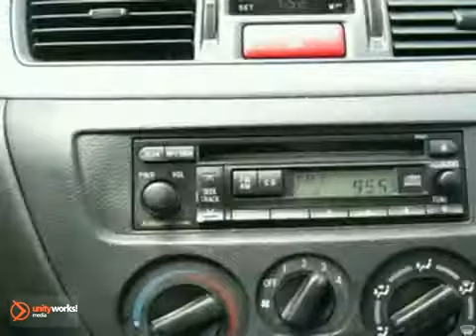2003 Mitsubishi Lancer T48378B in Fredericksburg VA - SOLD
SOLD - If you are looking for real value on a great used car, Radley Chevrolet invites you to come in and test drive this 2003 Mitsubishi Lancer, stock# T48378B. We are conveniently located near Fredericksburg VA Washington DC, VA and known for our great selection, reliability and quality. Come take a look at this 2003 Mitsubishi Lancer today.

Radley Chevrolet
3670 Jefferson David Hwy
Fredericksburg VA Washington DC VA, 22408

The Radley Auto Group has two locations in Fredericksburg. Our inventory includes new Cadillac&#39;s, new Chevrolet&#39;s, and over 150 pre-owned vehicles. Rally Race Inspired!! ELECTRIFYING!! One hot car!! Are you still driving around that old thing? Come on down today and get into this attractive-looking 2003 Mitsubishi Lancer!! A sporty ride with the looks that make you proud to drive it. Make an effort to test this one out and you WILL drive it home. We utilize the same internet websites to price our inventory against our competition. We focus on pricing our vehicles so you will able to enjoy the purchase experience and eliminate the negotiating.